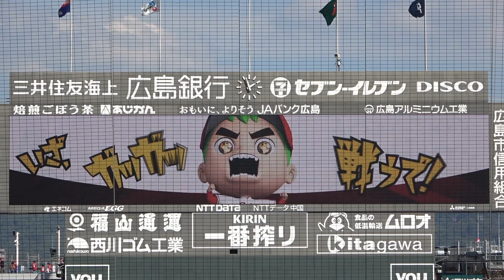2022年最後のシート紹介！大歓声に包まれて選手がポジシャンに走っていく！